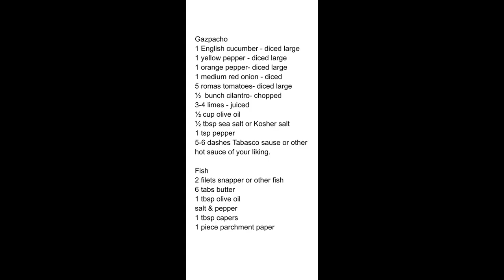Healthy Gazpacho Salad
A delicious hearty and healthy Gazpacho Salad. Easy to make and flavorful like you won't believe. If you add some shrimp or white fish to it, and let it marinate longer, you have yourselves a nice ceviche dish.

We dish a snapper with it and as always, recipe and instructions are at the end.